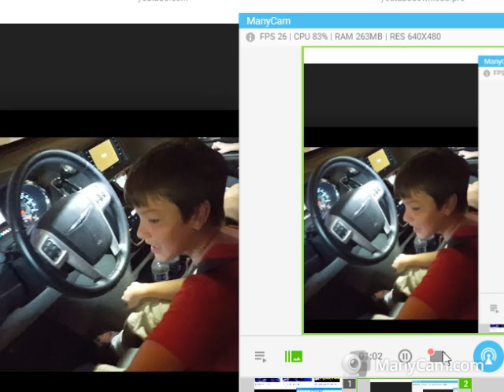Shrek The Third Snow White Tickles Lee Powell Please